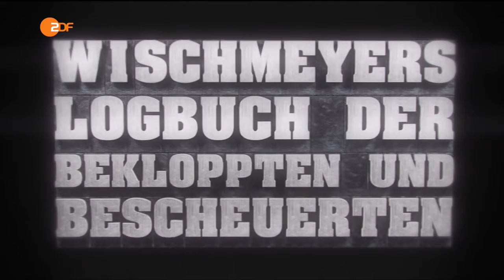Heute Show vom 22.04.2016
Themen heute in der Heute Show mit Oliver Welke

00:00 Merkogan
05:05 DespotenAlarm
07:19 Wischmeyers Autokratenfrühling
09:58 Neue Themen braucht das Land?
14:50 von Heesen von Frauke-Petry-Institut
17:24 Allein Abziehende
19:57 Humboldts Vorsicht, Falle!
23:20 Geburtstags und Brexitwünsche
27:34 Society-Experte Olaf Schubert
32:17 Kabelka intigriert sich in Duisburg und Düsseldorf

Gäste diesesmal dabei
Dietrich Hollinderbäumer, Ralf Kabelka, Alexander Schubert, Olaf Schubert, und Dietmar Wischmeyer